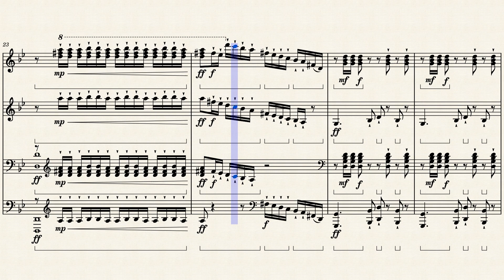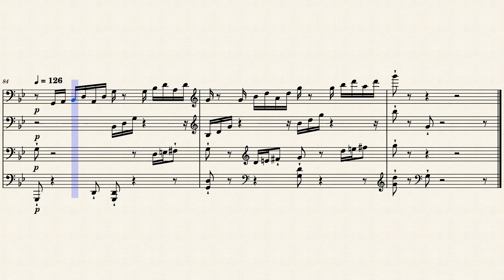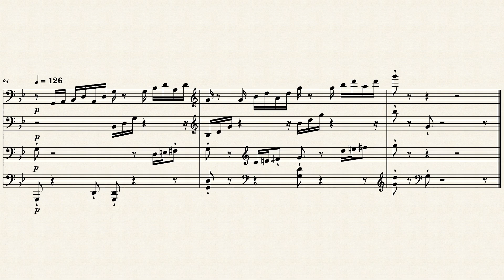Rachmaninoff Prelude Op.23-5 for 4 hands